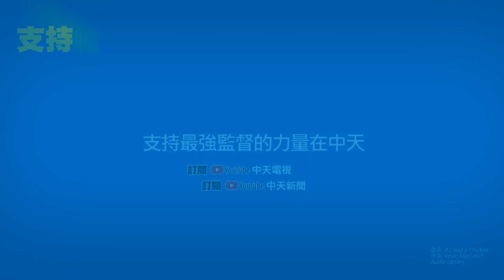【每日必看】騎士雨天飆速濺起驚人水花 下一秒「水漂」犁田 @中天新聞CtiNews 20210623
連日各地出現雨勢，甚至不少路段都出現驚人的積水，台中文心路上，就有一名機車騎士，雨天騎車沒放慢速度，反而一路飆速，行經路口處時 先在積水處濺起超高水花，車子被水覆蓋消失的瞬間，騎士連人帶車 立馬慘摔倒地，所幸當下騎士沒大礙 自行爬起，但整個過程全被後方駕駛目擊，也被拍下 民眾都嚇壞了

歌名: Sunspots
作者: Jeremy Blake
類型: Dance & Electronic
氣氛: Happy Music